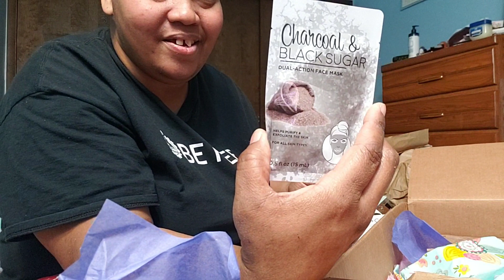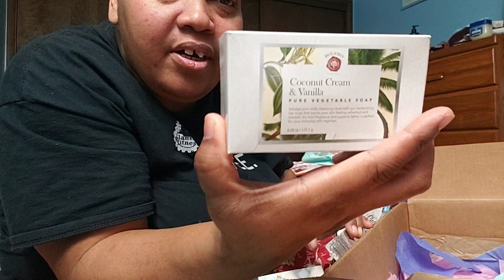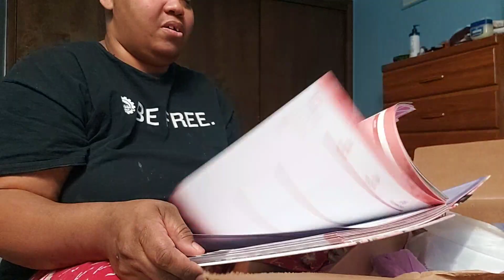Pamper Me Valentine's Day Swap